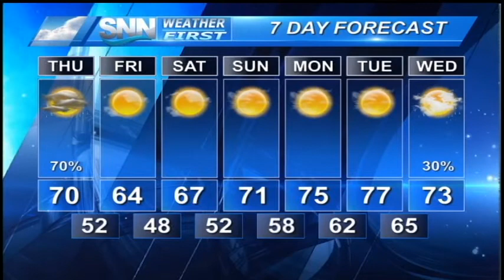SNN: Thursday Weather Forecast 1/28/16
Unsettled weather continues today with mostly cloudy skies and off and on rain showers. Temperatures should climb to around 70 degrees this afternoon. The front will finally exit the state this evening with drier and cooler air arriving overnight.